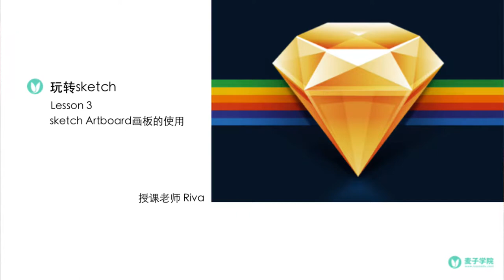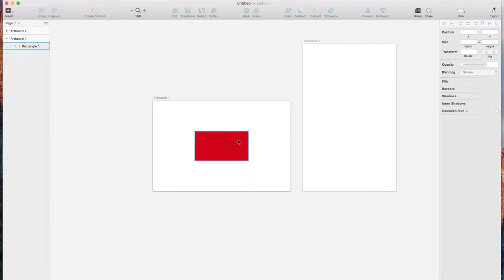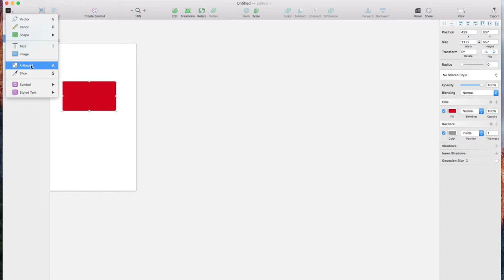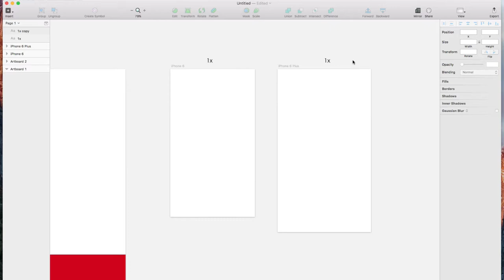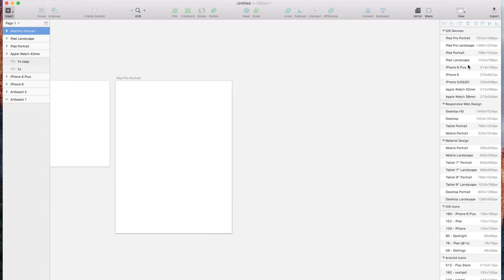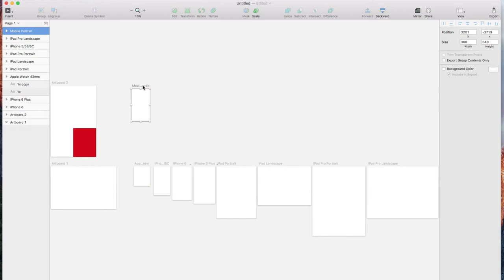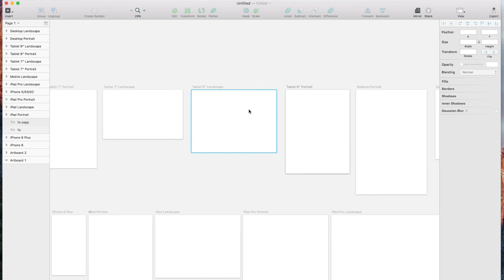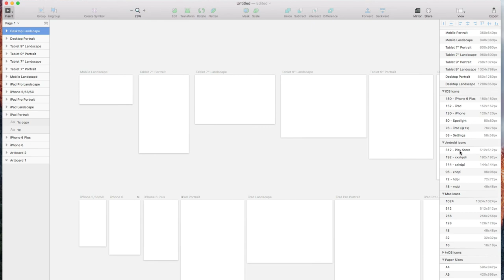玩转sketch 3 3 Artboard画板的使用